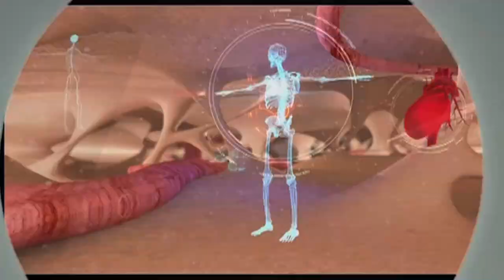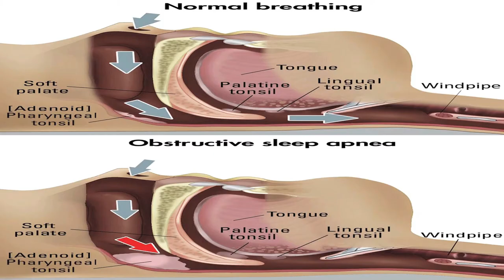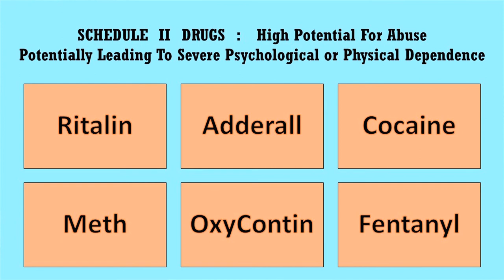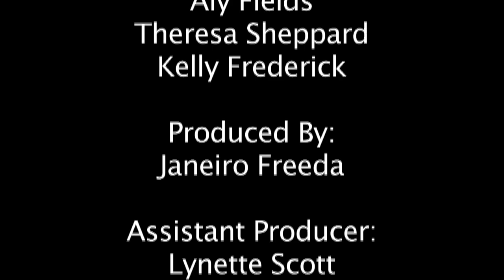Choose Wellness Show 1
Being proactive can help you avoid 75% of diseases that we spend $3.5 trillion on in this country. The Choose Wellness program offers simple, natural ways to achieve wellness and live your happiest life. These four wellness warriors each have a different technique to offer. Jann Spallina is a passionate and experienced teacher and coach showing others how to use pure, effective and inexpensive natural solutions for physical, emotional and mental wellness. Kelly Frederick specializes in senior training for flexibility, balance and strength. Aly Fields provides a unique and demonstrable health product that transform lives. Last but not least Theresa Sheppard, RDA/ Care 2 U Tele-Dentistry Services, providing educational programs and on-site oral care services. Filmed and Edited by Janeiro Freeda